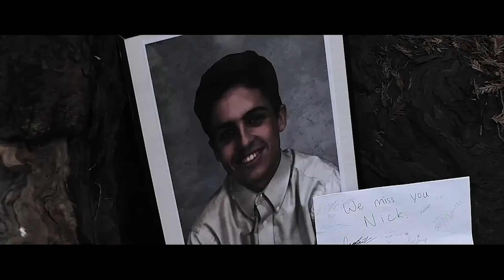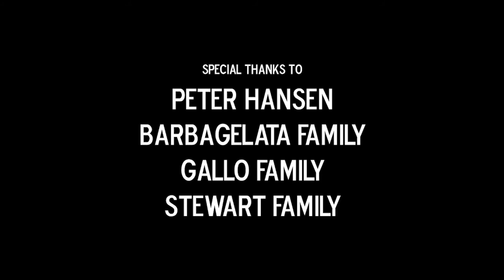Falling Back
warning:  This powerful video details the intense emotion and mindset of those considering suicide.  More importantly, it is about salvation and the life-saving intervention by others.   It is brilliantly executed and reveals truths many of us will never know.   One of his best.   Nicely done George Zen.